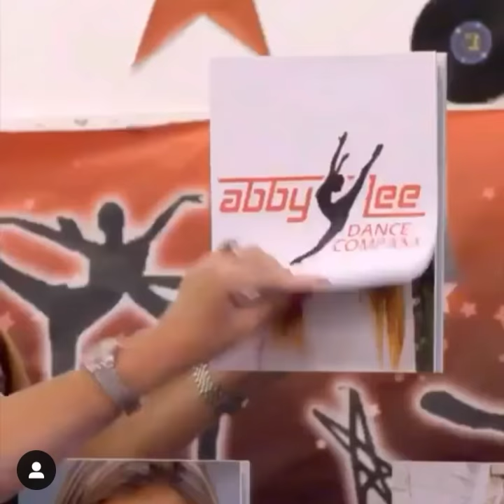Dance Moms Season 8 Episode 7 | ELLIANA IS BACK | Trailer